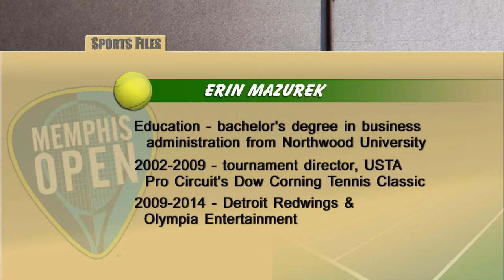Sports Files -- February 5, 2015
Tournament Director for the Memphis Open, Erin Mazurek, and a look at the local Grizzlies blog, 3 Shades of Blue.